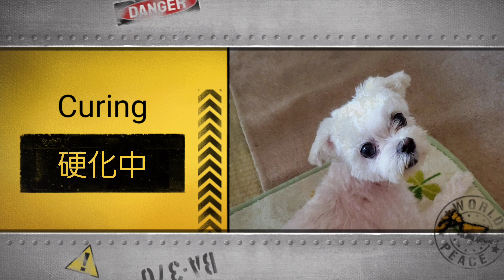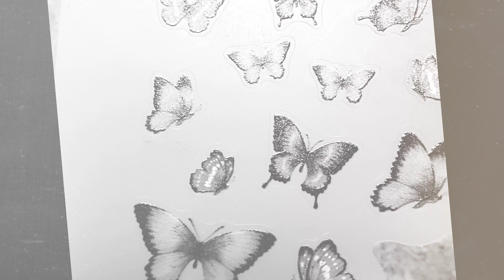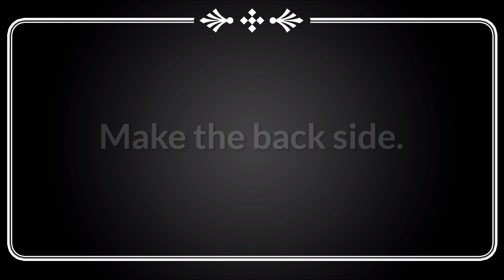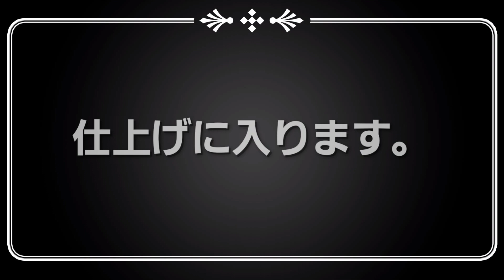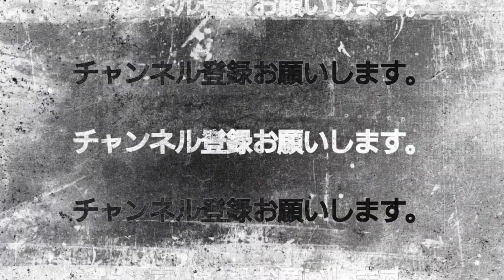【UVレジン】妖艶な感じを表現【resin】Express a bewitching feeling.